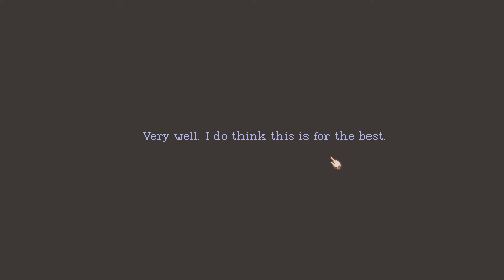The Lion's Song chapter 1 part 1